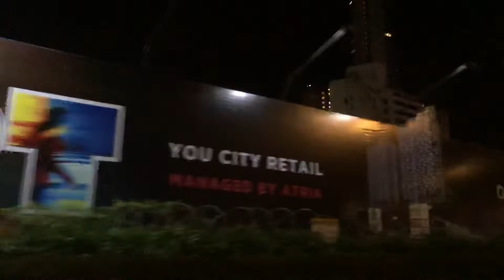Malaysia petronas twin towers kuala-lumpur Bukit Bintang tour zone